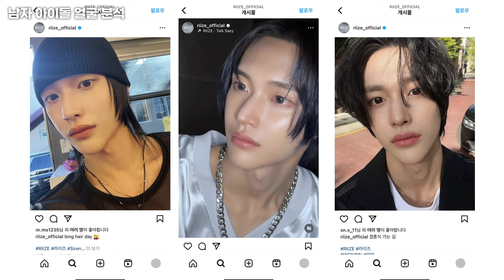SM 남돌 라이즈 RIIZE 원빈 앤톤 얼굴 분석 (왜 잘생겼는지 알려드림)ㅣ뉴헤어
SM의 신인 남자 아이돌 라이즈 RIIZE!
7명의 멤버 중 원빈과 앤톤의 얼굴이 왜 예쁘고 잘생겼는지
성형외과적으로 분석해 보는 시간을 가져봤습니다.

💖타임라인
0:00 시작
1:00 원빈(WONBIN) 얼굴 분석
2:59 앤톤(ANTON) 얼굴 분석

📁연예인 얼굴, 헤어라인 분석 보러가기